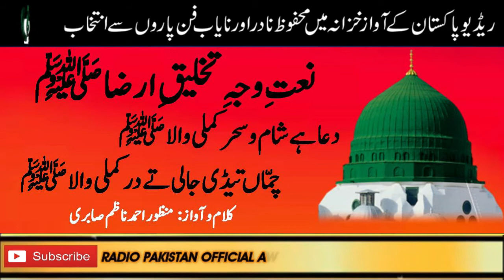PUNJABI NAAT | Dua Hai Sham o Sahar Kamli Walay | Manzoor Ahmad Nizami | Radio Pakistan